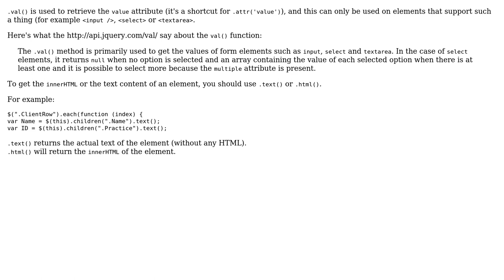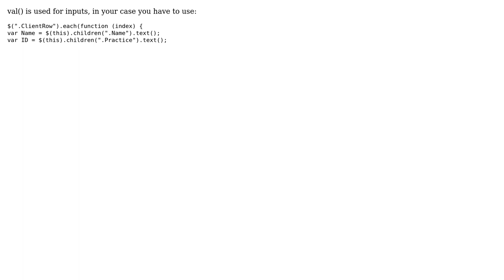.val on a specific child not returning any value [JQuery] (2 Solutions!!)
.val on a specific child not returning any value [JQuery]

With thanks & praise to God, and with thanks to the many people who have made this project possible! | Content (except music & images) licensed under CC BY-SA | Music | Images & others | With thanks to user Michael Harrison user Carca user BenM and the Stack Exchange Network Trademarks are property of their respective owners. You are responsible for your own actions.